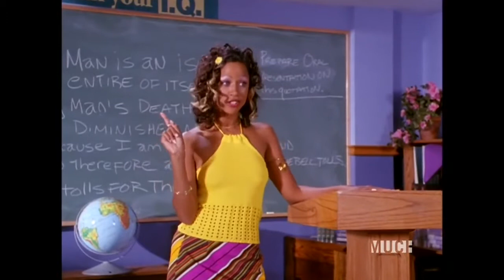dionne davenport scenepack (clueless season 1)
(depending on your phone) go to safari or google

copy the link to this video

then press “convert”

then the quality of the video you want (mp4) it will show your options then press get link!

it will send you to a download screen then press download

after it downloads you can press the button at the top by the link at the top it looks like a down arrow and press on the video & save it!

this is way more easier than mega ✧･ﾟ: *✧･ﾟ:*

give credits on instagram if use!